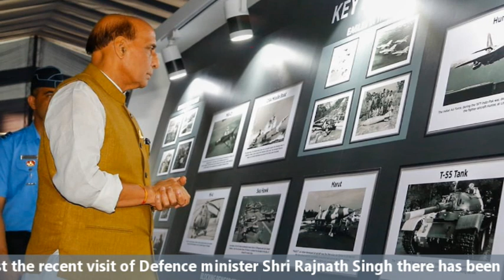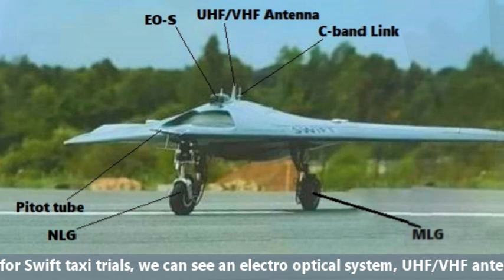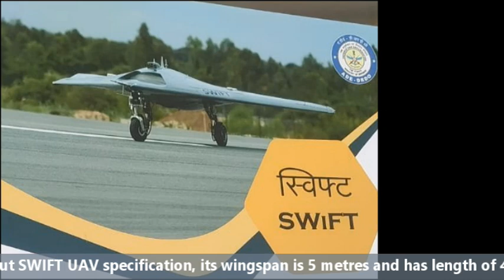Taxi trials of DRDO SWIFT, model of stealth armed UAV Ghatak completed | first flight by 2021 end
Post the recent visit of Defence minister Shri Rajnath Singh there has been lot of news coming up related to Swift and Rustom-2 & Rustom-1. However, in today’s video we will be talking in detail about the Swift and we will talk about Rustom in a separate video. Now, let’s first understand about the basics of this program. DRDO’s Project “AURA”, is probably the most secretive aircraft project of the Indian government, which is aimed to develop an unmanned stealth deep penetration strike bomber for the Indian Armed Forces. It is to be developed in two phases. In Phase-I, a smaller version of UCAV called SWIFT (Stealth Wing Flying Testbed) will be developed. In Phase-II actual and bigger UCAV will be developed which will be known as GHATAK.  Swift will act as a Flying Testbed for Ghatak UAV. The test bed method is the right segway to move to a full-scale product. Our today’s update will be around the SWIFT UCAV. This year in June, India has started ground level trials on the first assembled prototype of its SWIFT. Now, it has been confirmed that this UCAV’s Taxi trails has been completed successfully for both slow and fast speeds. It has got Clearance for the first full flight which we will be seeing soon probable by this year-end. During taxi tails on the SWIFT UAV, it was tested for its sharp manoeuvres and turns while keeping the engine powered. During LOW, MEDIUM, AND HIGH-SPEED TAXI trail on SWIFT UAV, its performance and instrumentation was checked and studied at the time it increases its speed. As discussed above, its first flight will be conducted before end of 2021, in which the WING CONFIGURATION, FLYING CONTROL and STEALTH FEATURES of the UAV will be tested.  Based on the recent images released for Swift taxi trials, we can see an electro optical system, UHF/VHF antenna, C-band link, pitot tube and landing gears on the outer periphery of the UCAV.  After successfully completing all these tests, the collected data will be studied. Many types of data such as control of flying wing configuration, autonomous take-off and landing technology, retractable landing gear system, flying-wing design, and low radar signature will be collected from this test. Using all these data, many more improvements will be done in it until and unless it achieves one such parameter which was kept in mind while designing the UCAV. After all the successful tests it will ready for the development of GHATAK UCAV which will be made using this technology. SWIFT UAV is a one-ton SCALE down MODEL of GHATAL UCAV which will weigh around 15-16 ton. Talking about SWIFT UAV specification, its wingspan is 5 metres and has length of 4 meters. It will have a range of 200 km and service ceiling of 6KM with endurance of 1 hour. SWIFT will be powered by a NPO Saturn 36MT turbofan engine. The plan is to replace it by Manik Small Turbofan Engine (STFE) at later stage which was already successfully tested on Nirbhay cruise missile. The full-scale Ghatak UCAVs will be powered by a dry Kaveri engine variant, which can generate maximum thrust of 52 kilonewtons. It is said to employ a fluid thrust vectoring exhaust nozzle which will provide the ability to an aircraft, rocket, or UCAV to manipulate the direction of the thrust from its engine to control the altitude or angular velocity of the vehicle. It is expected that the first flight test of the first prototype of Ghatak UCAV will be conducted by 2024. The UCAV will be capable of releasing missiles, bombs and precision-guided munitions. It will be India's combat drone with a stealthy flying-wing concept aircraft, internal weapons bay and a turbofan engine.